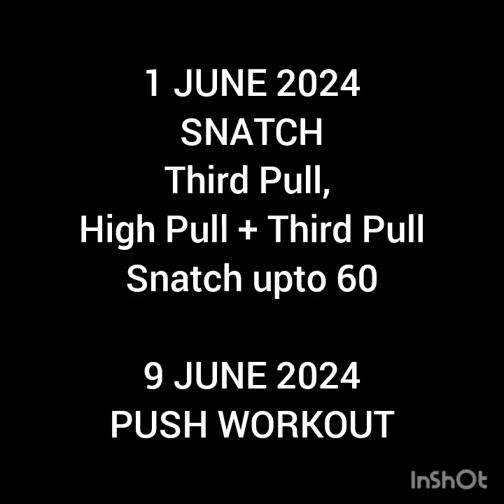1 JUNE 2024: SNATCH + 9 June UB : THE SELF DIAGNOSIS PROBLEM